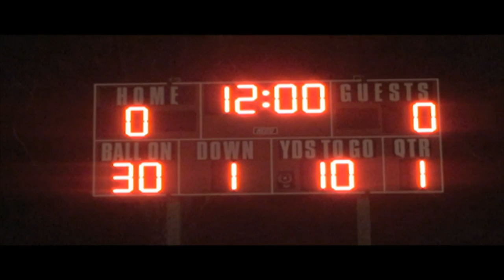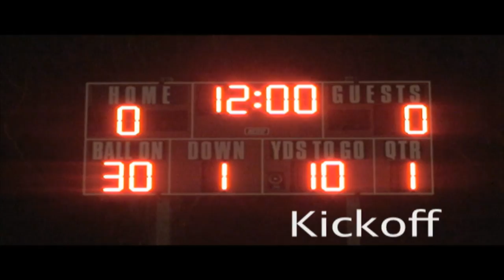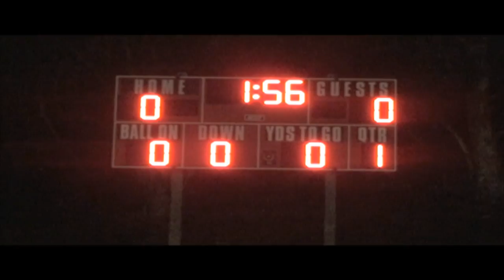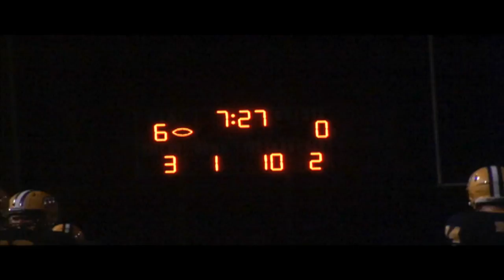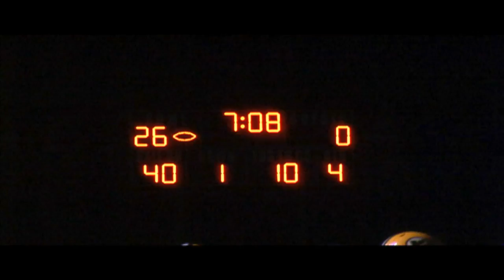The 2011 Valparaiso Bowl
Alex Grossman chronicled the big rivalry game between Menlo School and Sacred Heart Prep, neighbors on Valparaiso Avenue in Atherton, CA.